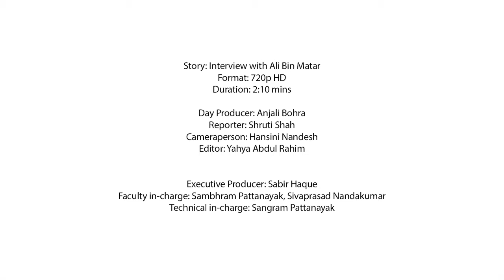DIFF16 || In Conversation With Ali Bin Matar - "Kanadeer"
Emirati filmmaker Ali Bin Matar talks about his Muhr Emirati nominated film 'Kanadeer', a story of two brothers and the traditional Arab wear 'kandura' that brings with it a series of twists about the life of one of the brothers'.

Executive Producer: Sabir Haque
Reporter: Shruti Shah
Camera Person: Hansini Nandesh
Editor: Yahya Abdul Rahim
Technical Support: Sivaprasad Nandakumar, Sangram Pattanayak, Sambhram Pattanayak